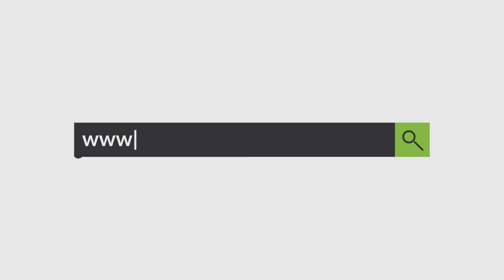17 vite burg Francesco Becchettit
Pas një procesi afro 5 vjeçar drejtësia shqiptare ka dënuar me 17 vite burg biznesmenin italian Francesco Becchetti. Vendimi u shpall nga Gjykata e Tiranës ndërkohë që prokuroria kishte kërkuar dënimin e tij me 20 vite. Gjykata ka vendosur t'i kalojë shtetit pasuritë e sekuestruar në Shqipëri të biznesmenit ndërsa është shprehur në vendim se edhe procesi në arbitrazh është bazuar në dokumente fiktive.